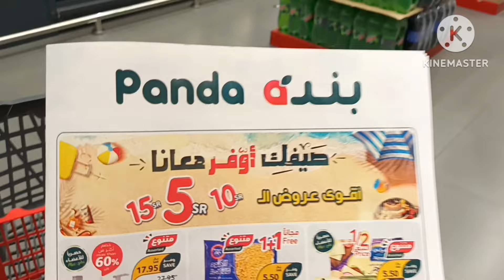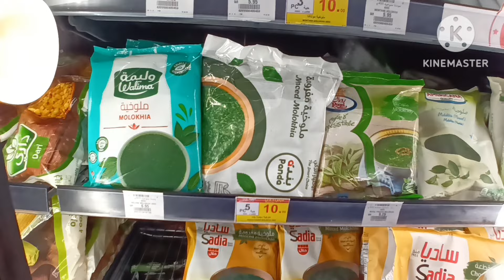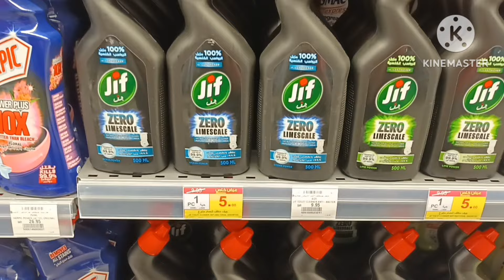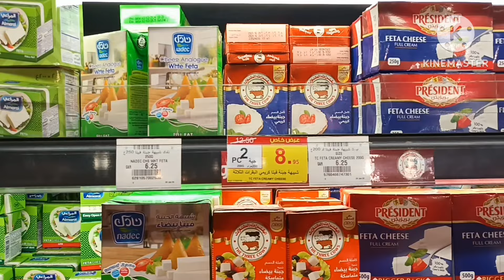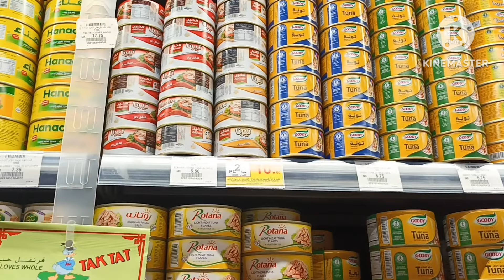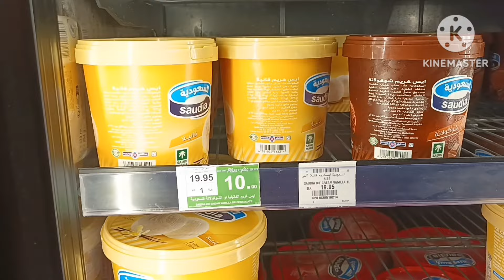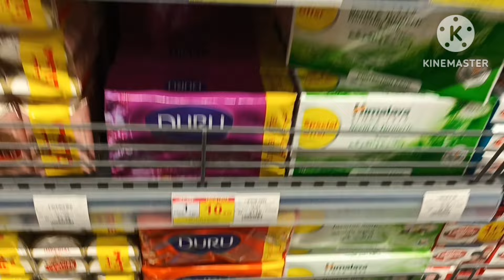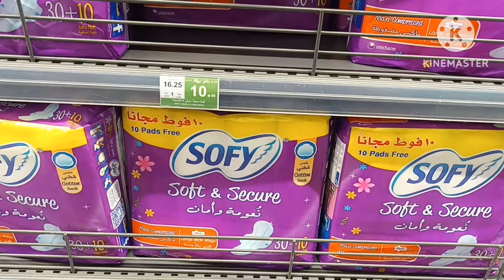عروض ال 5ريال في بندة عروض الاسبوعية من الأربعاء 17يوليو الي الثلاثاء 23يوليو كل الفروع الجزء الأول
النص
يمكنك متابعة النص أثناء سماعه.